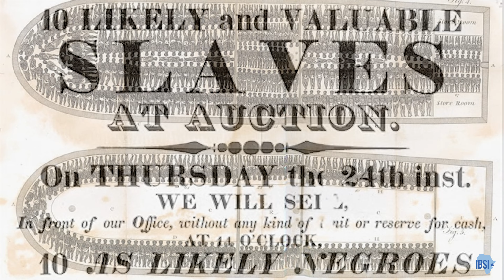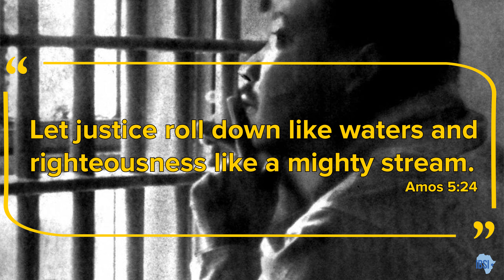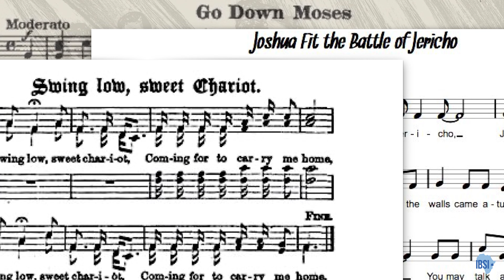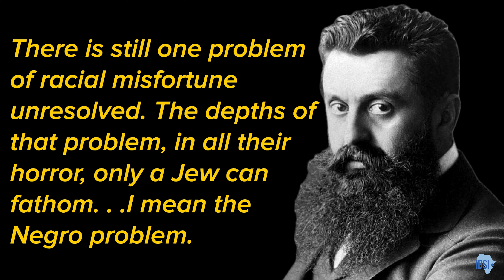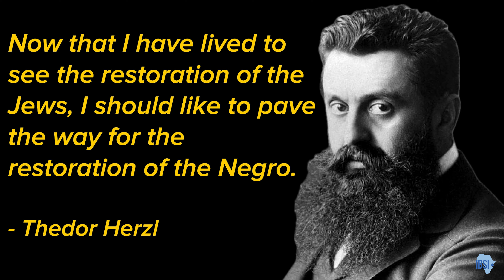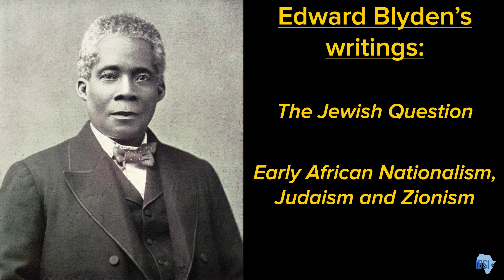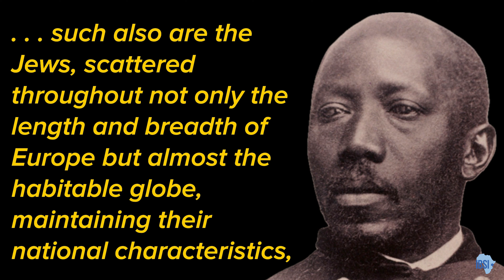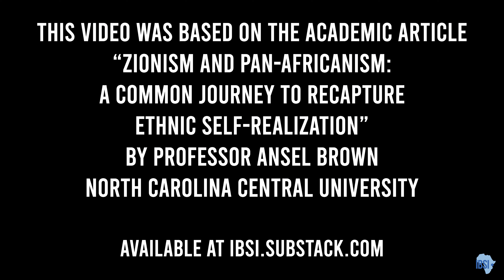Zionism & Pan-Africanism: A Common Journey to Recapture Ethnic Self-Realization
This video is based on the academic article by Ansel Brown, J.D., Assistant Professor, North Carolina Central University School of Law, June 27, 2019. Link to article